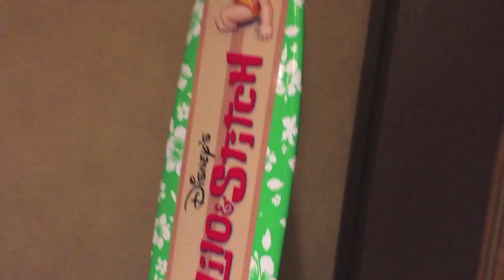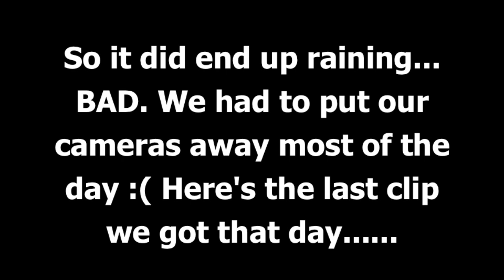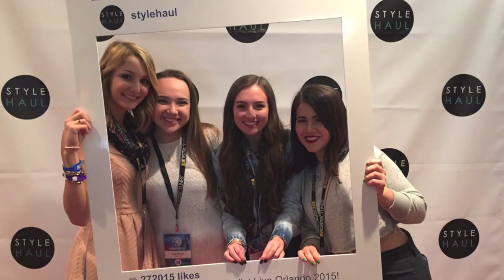Follow Me Around: PLAYLIST LIVE 2015!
Hi loves! I was in Orlando with my best friends for Playlist Live 2015 last weekend! I vlogged for you all! Hope you enjoy this video!

♡ Social Media  ♡
Talk to me on twitter: @uwodoo